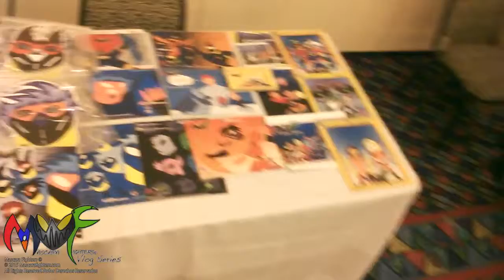Mascara Fighters vlog series episode 65 launch wave five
Luis Felipe with actual launch of the Mascara Fighters wave 05 posters and giving an early heads up on the progress.
Luis Felipe presenta el lansamiento de Mascara Fighters linia 05 posters y dando un advance del progress del dia.
mascarafighters.com.